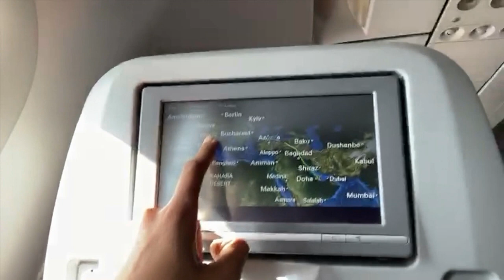By by Doha | Doha to Pisa | Mobeen Chaudhry | Pisa airport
Hello

Instagram                 Mobeen ullah
I live in Italy